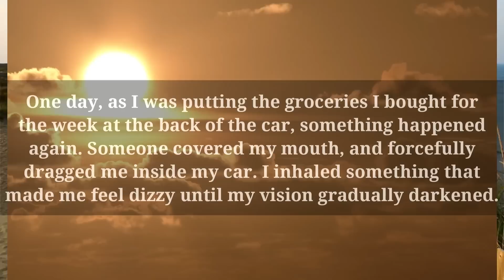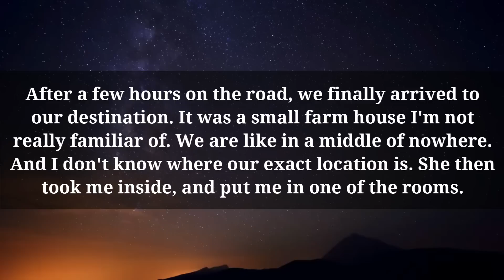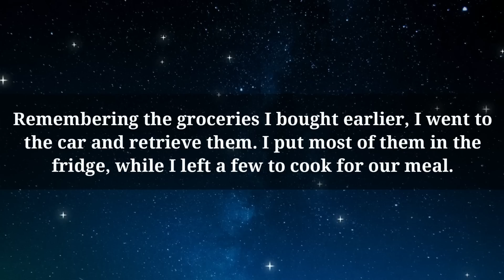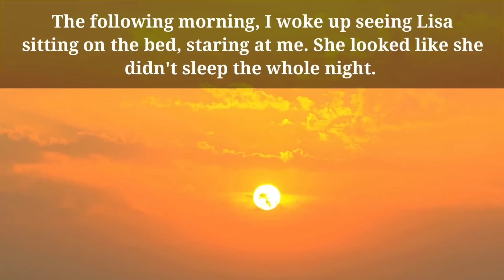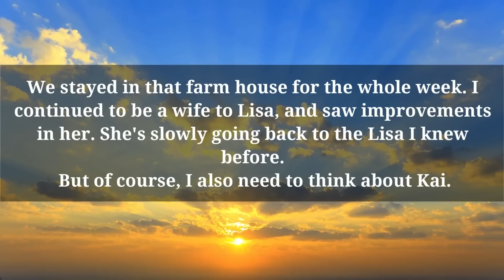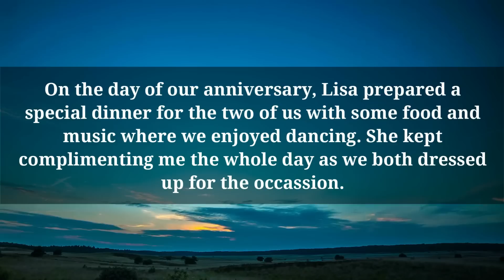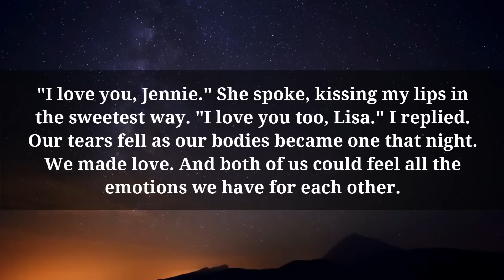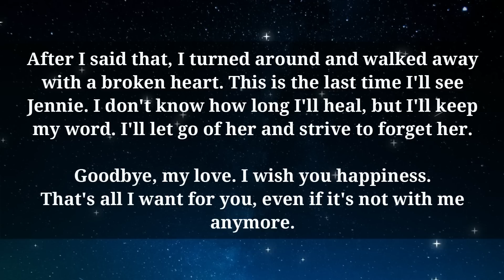JenLisa FF: Episode 23 One Last Time | My Sanctuary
"I believe that. There was no day when we were together that I felt you didn't love me. It's just painful that I have to let you go."

- Lisa Manoban -